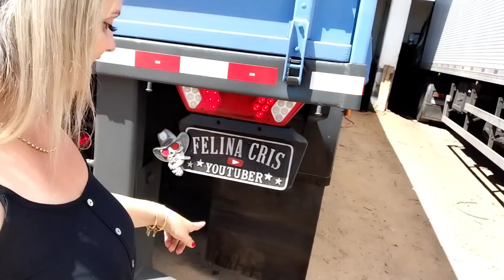É O QUE TEM PRA HOJE...😳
OTACÍLIO COSTA/SC
CEP.88.540-000
CRIS GUERA

CONTA BANCO CAIXA ECONÔMICA
AGENCIA 3082
CONTA POUP/ 8050-8
OPERAÇÃO 013
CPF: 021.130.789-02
CLEICI CRISTINA GUERA